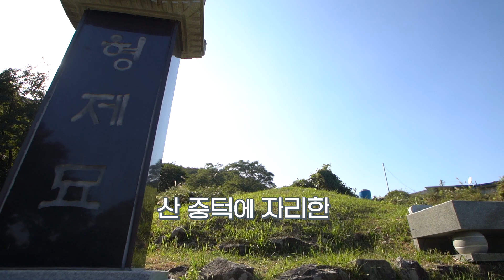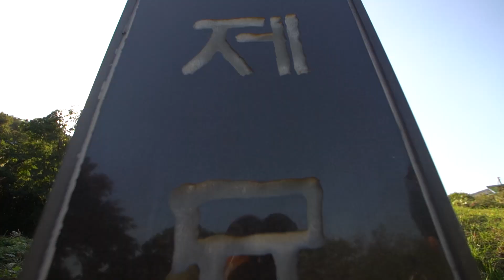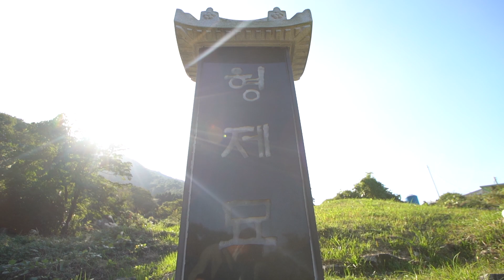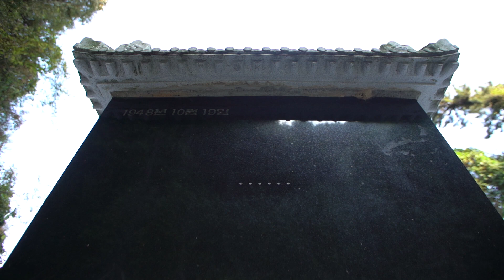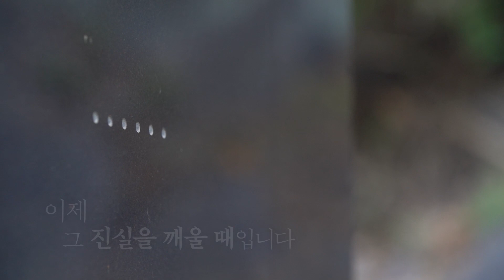[랜선역사기행] 15. 만성리 학살터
(만성리 형제묘+여순사건 희생자 위령비)
여수시만흥동산271-2#여수시만흥동149-6

- 여순사건 당시 한날 한시에 현제처럼 돌아가신 분들이 묻힌 곳
- 여순사건 위령비에 새겨진 6개의 점
- 통한의 72년, 그 한은 아직도 풀리지 않았다.